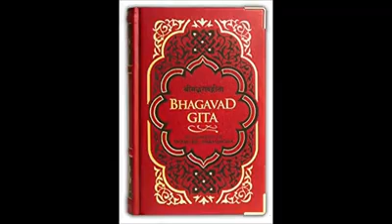Memories Always Remembered